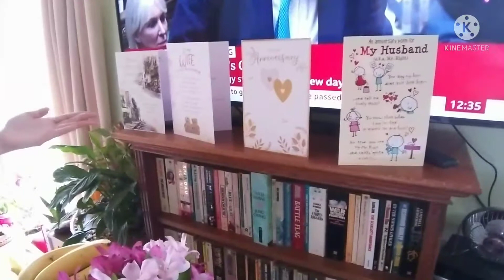Lunch for 3rd year wedding anniversary